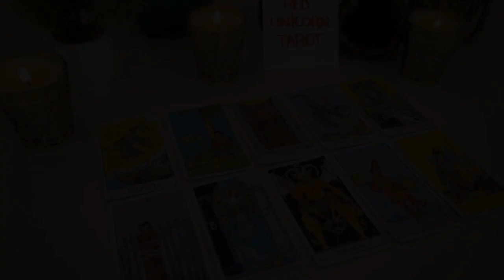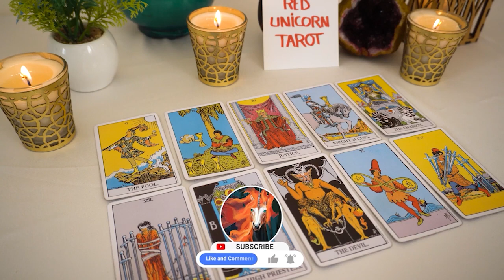GEMINI..❤️‍🔥 SILENT BUT WATCHING!!! 💔 Can't Stop THINKING About YOU...🔮👀